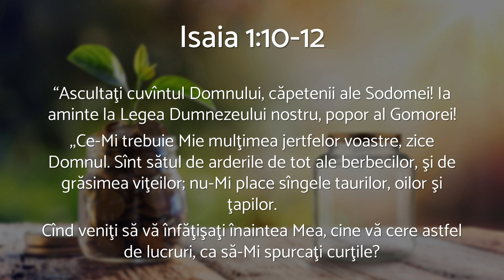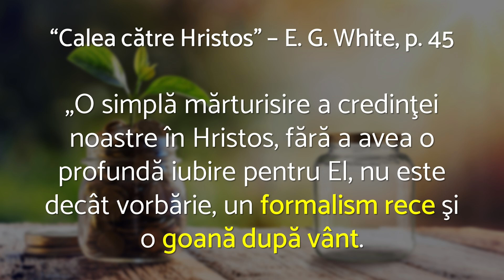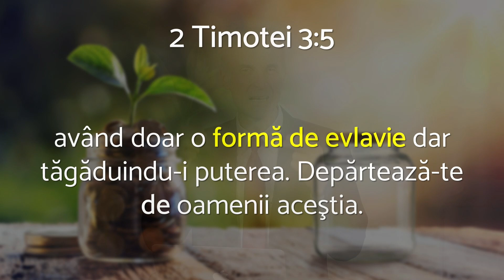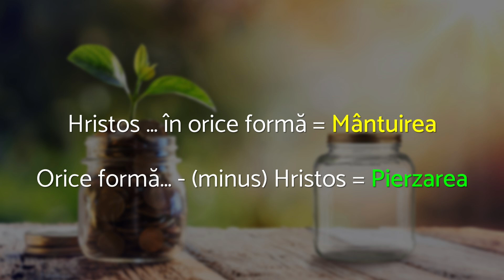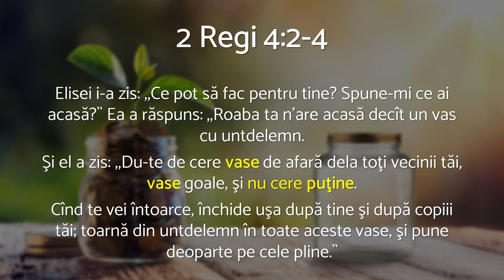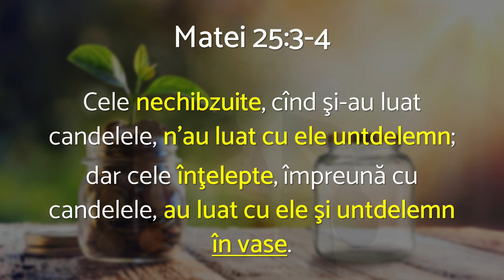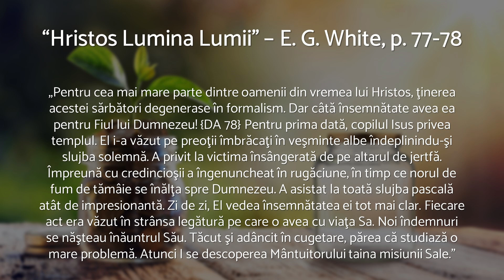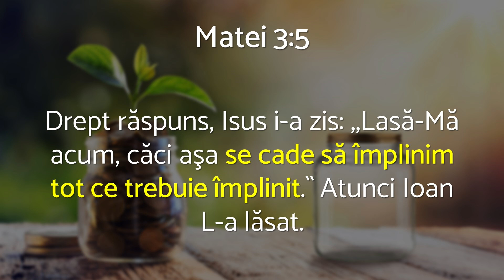Forme vii sau formalism? - Radu Ioniță - AZSMR-Bucov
Acest program a fost înregistrat în regim LIVE în noul studio AZSMR "Eben-Ezer" Bucov, în data de 14 Decembrie 2022.